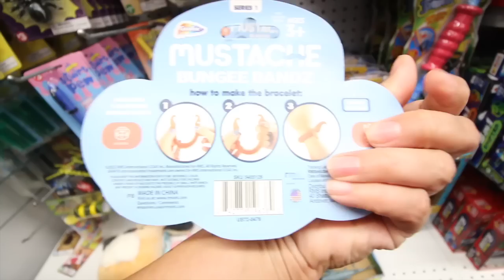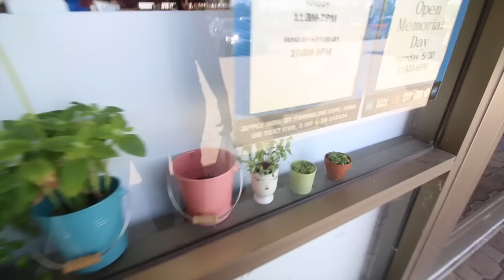WE RUINED 100 SQUISHIES AT FIVE BELOW😱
About Unique Daily: Hi! Here, I make videos on food, fidget toys, mini brands, and pop-it toys, as well as vlogs, shorts, unboxing videos, shopping videos, and so much more!